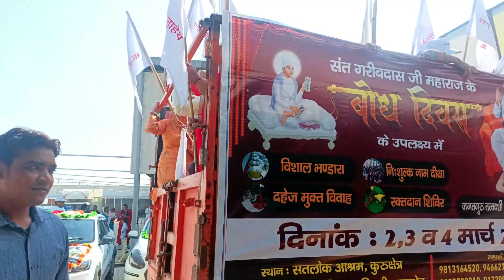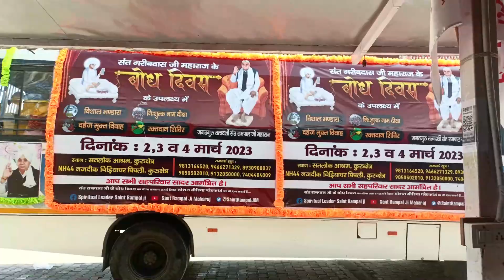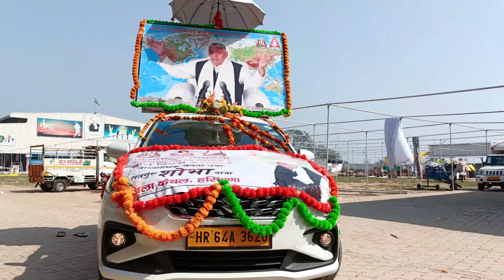सतगुरु शोभा यात्रा हरियाणा कुरुक्षेत्र |सतलोक आश्रम कुरुक्षेत्र से धमाकेदार शोभा यात्रा | Bodh Diwas